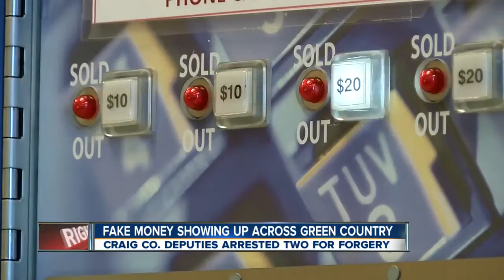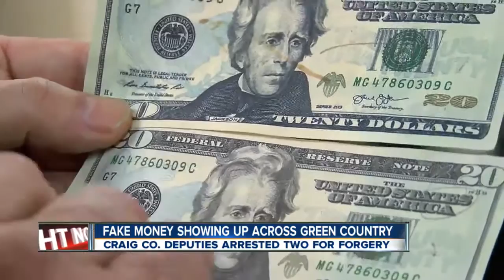Fake money shows up in Oklahoma, law enforcement officials make two forgery arrests